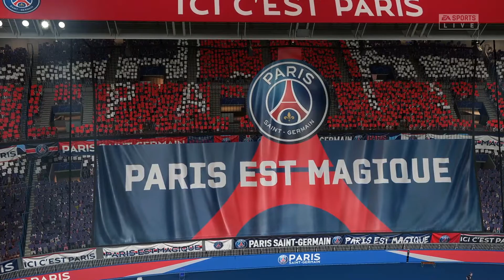Xbox Series S Fifa 21 - PSG Career Mode Part 11. Champions League vs Manchester United